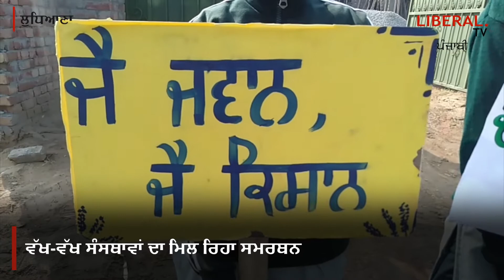26 ਨਵੰਬਰ ਤੋਂ ਲਗਾਤਾਰ ਚਲ ਰਿਹਾ ਕਿਸਾਨ ਅੰਦੋਲਨ, ਲੁਧਿਆਣਾ ਦੇ ਸਕੂਲੀ ਬੱਚਿਆਂ ਨੇ ਮੋਦੀ ਦਾ ਫੁਕਿਆ ਪੁਤਲਾ